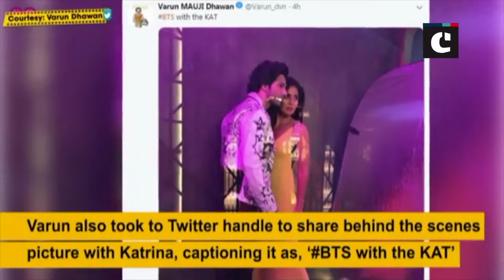Varun to grace ‘Koffee with Karan’ with co-actor Katrina